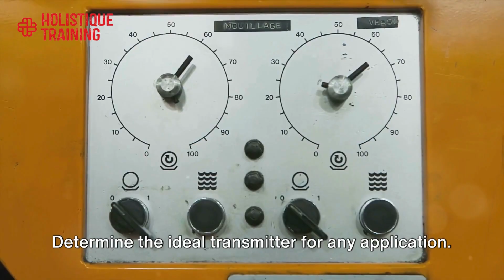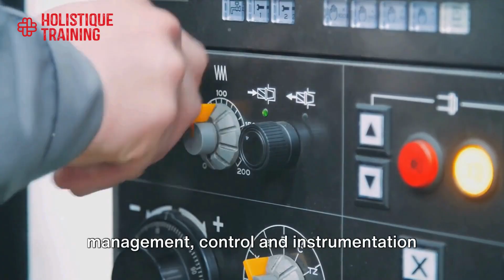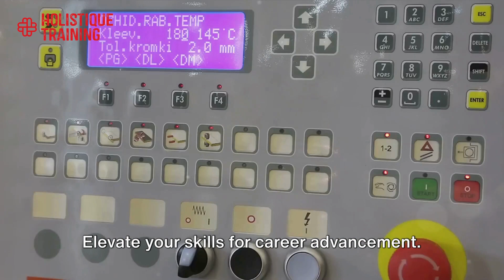Modern Control Systems and Industrial Instrumentation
Course summary:
There is no overlooking the practical applications of instrumentation when it comes to the successful running of a modern plant. They are the silent coworkers that operators need to keep things running smoothly. From gathering information to helping with plant condition analysis, their importance should never be underestimated. There is also an element of automation, but the operator must understand these decisions and processes. The digital age has bought about many enhancements, and skills in running these can be lacking. Model-based control equipment is something that operators need to understand.

This course will ensure that technicians and engineers can deal with servicing, troubleshooting and maintaining all field instruments and instrumentation. Delegates will develop critical skills and learn all aspects of vital components such as HART and Fieldbus, as well as transmitters and other parts of communication. You will then look at loop tuning, process control and model-based control systems. There are plenty of opportunities to develop practical and theoretical skills, and this is a valuable course for many learning skills and tools for engineers and technicians.